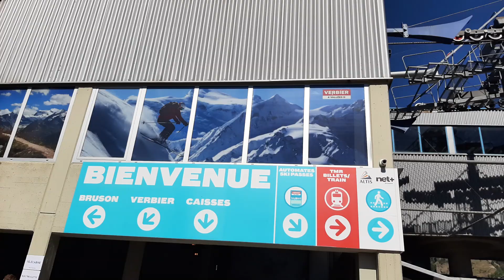VERBIER PARAGLIDING-I BELIEVE I CAN FLY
Vlog 19

Looking for an extra dose of adrenaline? If so paragliding, known locally as “parapenting”, is an experience like no other. Take to the sky and soar over the snow-capped mountain peaks before gliding to the bottom of the valley, whilst in the safe hands of your tandem paraglider instructors from Verbier Summits. No experience or level fitness required…. Just sit back and enjoy the ride!
Come to Verbier and meet Mike and Stu, the twin brothers, well known for their paragliding achievements. They have been welcoming guests from all over the world from 25 years, now helping them to discover the beauty of flying. The flying center is certified and the brothers have 14,000 flying hours between them. Sit comfortably and take off to enjoy the stunning scenery of Verbier summits and Le Valais from a bird's eye perspective. Depending on the weather fly up to 30 minutes and fill the joy and thrill of flying over the Swiss Alps.
Tandem paragliding is one of the best alternatives or even a supplement to skiing with a high dose of adrenaline rush. The flying center is only 40 minutes from montreux and 2hours from lausanne making it well worth the trip to come and experience a tandem paragliding flight in the best location in Switzerland.